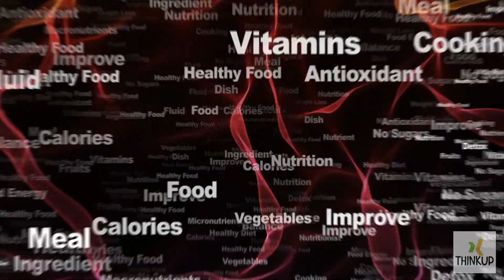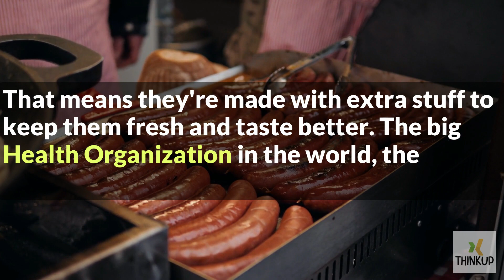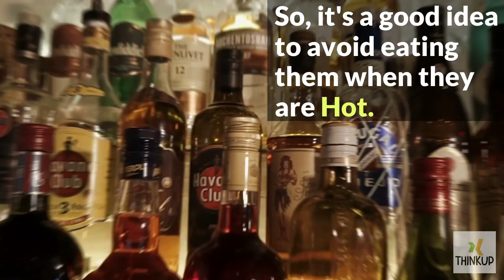7 Cancer Causing Foods Proven To Kill You! Avoid These Cancer Foods!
In this eye-opening video, we delve deep into the realm of cancer-causing foods, shedding light on the hidden dangers that lurk in our diets.

Cancer is a relentless adversary, and what we eat can significantly impact our risk of falling victim to this formidable disease. Our mission is to empower you with knowledge so that you can make informed choices about your diet and reduce your risk.

In this comprehensive guide, we reveal the undeniable truth about certain foods that have been scientifically proven to increase your cancer risk. By understanding these dangers, you can take proactive steps to protect yourself and your loved ones.

Join us on this educational journey as we uncover the insidious culprits and provide practical tips on how to eliminate or limit their consumption. We implore you to prioritize your health and make the necessary dietary changes to safeguard your future.

If you found this video informative and valuable, please don't forget to hit the like button, share it with your friends and family, and subscribe to our channel for more crucial insights into maintaining a healthy lifestyle. Your support keeps us motivated, and together, we can fight against cancer and promote a healthier world.